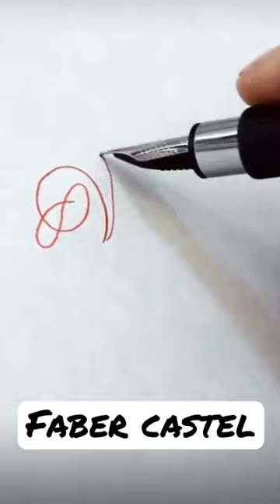Faber castel ❤️cross flex nib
Fountain pen
Calligraphy
Viral
Trending shorts